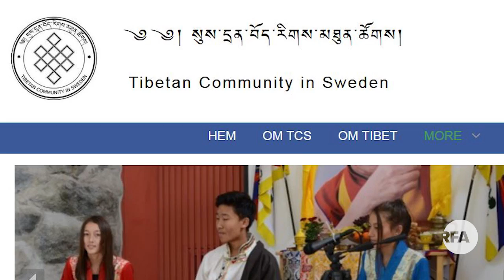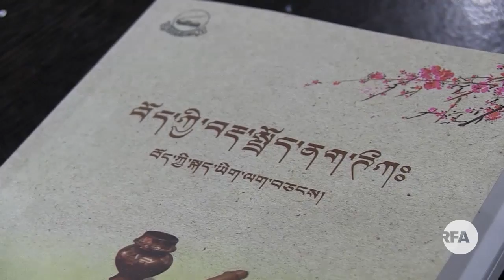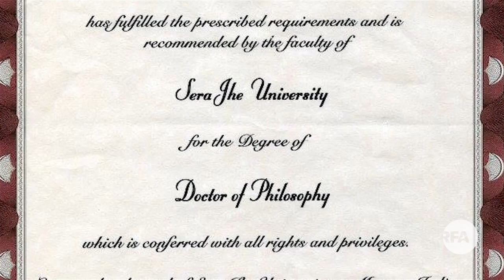RFA Tibetan TV News - April 12, 2018 - Anchor - Kalden Lodoe བརྙན་འཕྲིན་གསར་འགྱུར།